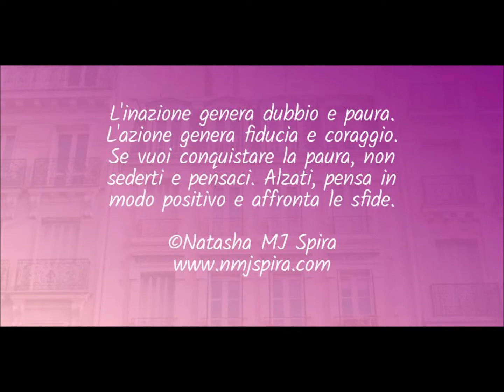L'inazione genera dubbio e paura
Citazioni audiovisive motivazionali e ispiratrici per tutti i giorni.